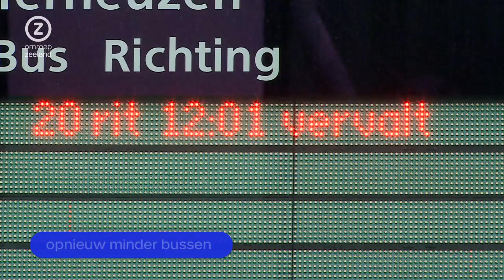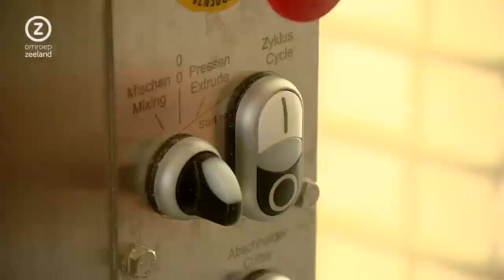Zeeland Nu, dinsdag 21 februari 2023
Zeeuws nieuws en achtergronden. Met vandaag onder meer: provincie Zeeland wil taken overnemen van gemeentes, ADRZ en ZorgSaam twijfelen over staking en rugstreeppad belemmert bouwprojecten.